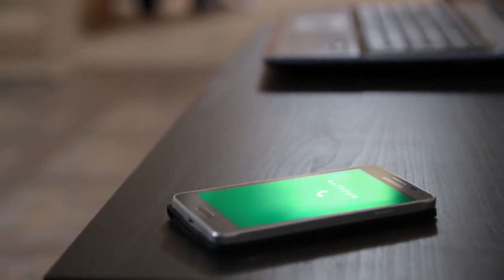Иркэ - Сыналган мэхэббэтем